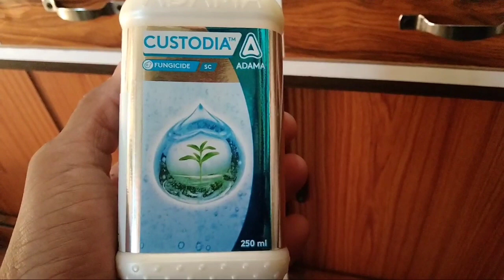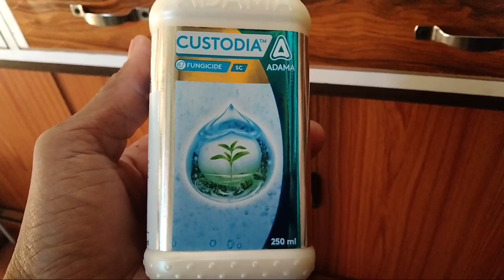Adama Custodia Fungicides |custodia fungicide | Systamic fungicide